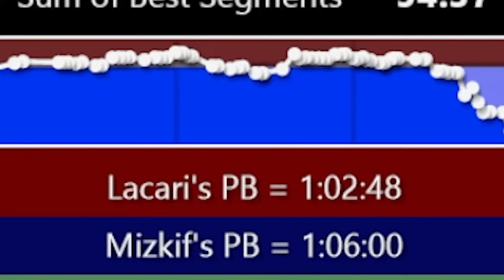MY NEW SM64 PERSONAL BEST